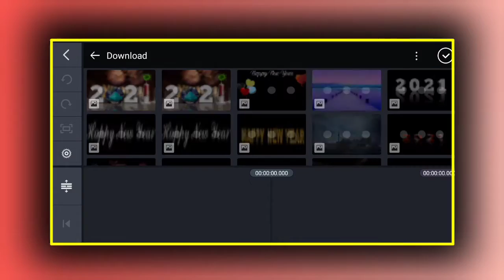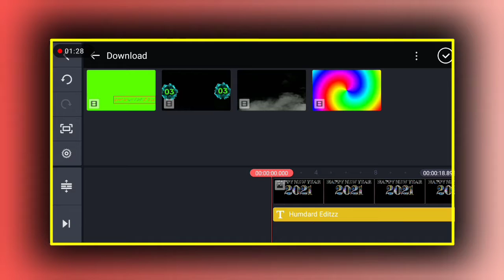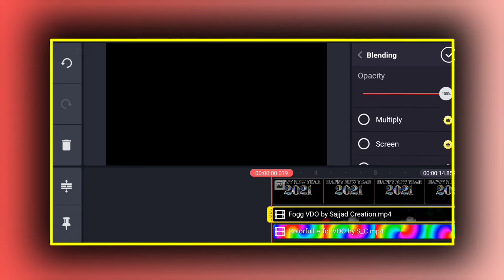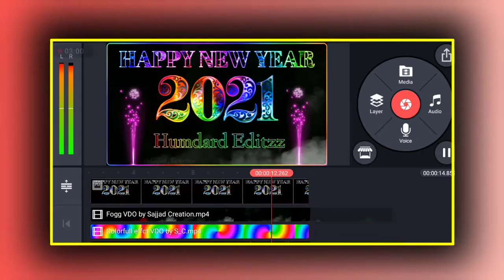Happy New Year 2021| Kinemaster Toturial| Happy New Year Whatsapp Status Name Art Kesey Banay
Welocome To Our New Video ✨

Hello Dosto Mai Hoo FarhadHumdard Aur Ap Deekh Rahehy|Humdard Editzz|
Umaid Hai K Hamarey Freind  Tek Tak Hongi.

Is Chanel Mai Mai Apko  Editing Sekaunga.
Aur Sat Sat Editing Tip And Trick

*Photography
*videography
*Editing Apps Reveiw
. . . . . . . . . .  . . .   All About Editing. . . . . . . . . . .

.humdard.14

Picsart Editing

Imovie And Green Screen

 Happy New Year 2021 Video Editing, Kinemaster Happy New Year 2021 Video Editing,

status, Happy_new_year 221 video download,

Happy new year 221 video editing, huppy_new_year_2021_video, Happy new year 221

happy new year cake 2020 happy new year 2019 dj

gana happy new year 2020 dj remix song happy new year 2video

create lyrics whatsapp status, Amazing Whatsapp Status Video,

kinemaster tutorial,

inemaster video editing effects, kinemaster video
editing kais

kinemaster editing,

kinemaster video editing new style 2020, kinemaster
video editing new,
kinemaster video editing new trending,
status editing background video
status editing video kinemaster,
best status editing in kinemaster, kinemaster new editing, status editing,
whatsapp status editing video new,
new text status editing 2021,
kinemaster video editing 2021 tamil,
kinemaster editing,
create
status editing tutorial
kinemaster status editing toturial,
new trending whatsapp status video editing
kinemaster tutorial,
kinemaster new whatsapp status editing,
status editing.
kinemaster status editing tutorial new,
2021 status video editing,
happy new year 2021 video editing, best status editing in kinemaster,
kinemaster status editing, whatsapp satus editing
kinemaster video editing new.
kinemaster video editing background change,
how to status video editing,
how to status video editing lyrics,
typing lyrics status, status editing video,
kinernaster new video editing whatsapp status 2020,
new status editing video,
Happy New Year Status Kasia banye,
Happy New Year Status Editing tutorial,